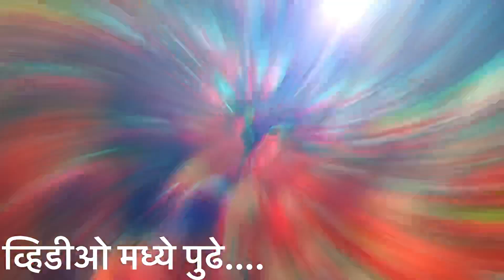Tardeocha raja😍|नयनरम्य🥰 पाद्यपूजन सोहळा२०२४॥Morya Beats🎹🥁Full Dhamaal😍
Tardeocha raja padyapujan sohala2024
Tardeocha raja padyapujan
morya betas🎹🥁
tardeo beats
puneri dholtasha pathak

Tardeocha Raja Padyapujan sohala🙏🏼😍2023| ताडदेवचा राजा पाद्यपुजन सोहळा २०२३🥁🎹